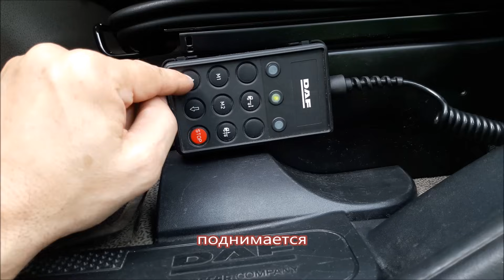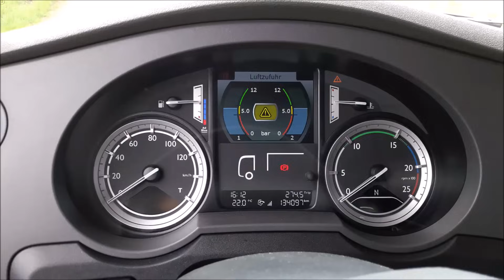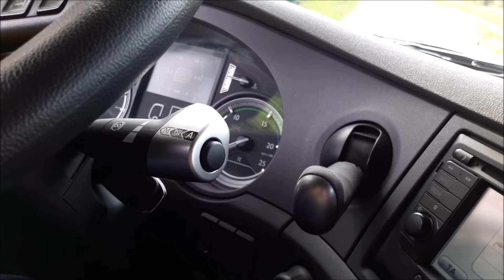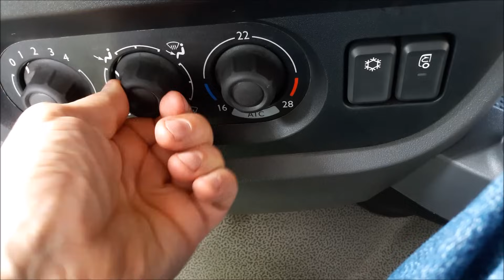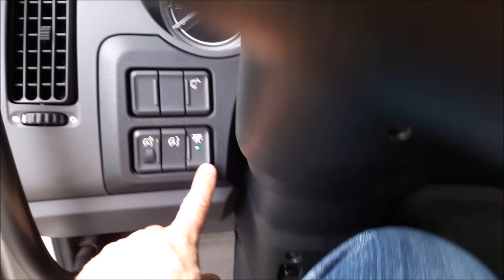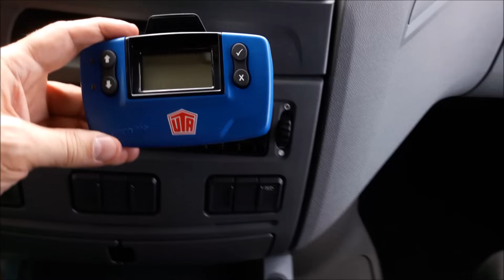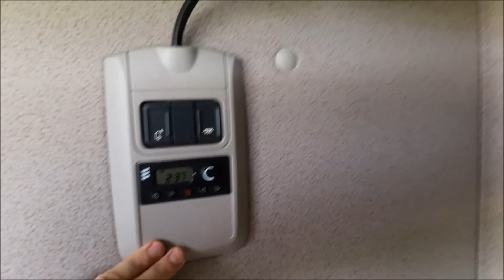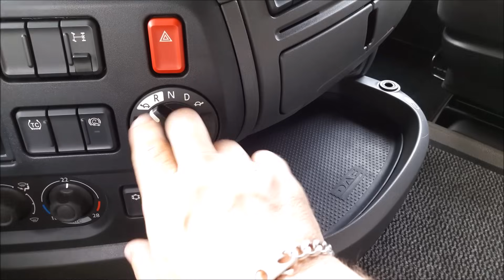ОБЗОР DAF XF 106 Euro 6(не професиональный обзор)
Не професиональный Обзор с пробегом 134.000км